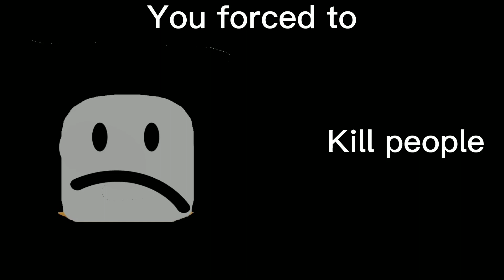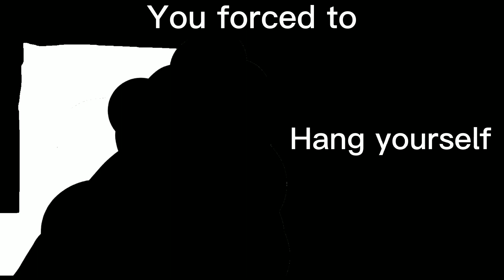Unboxed becoming uncanny (You forced to)